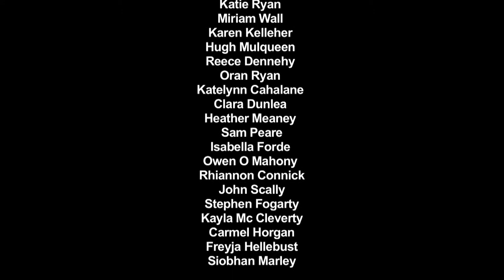The Web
Film devised, scripted, acted and shot during a Cork Young Filmmakers week-long workshop in Midleton with Cork Film Centre.